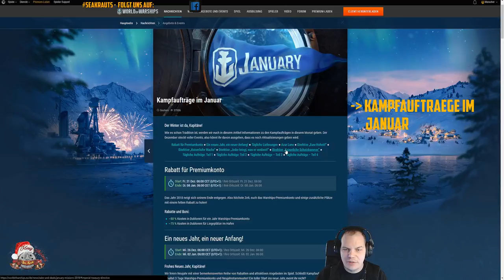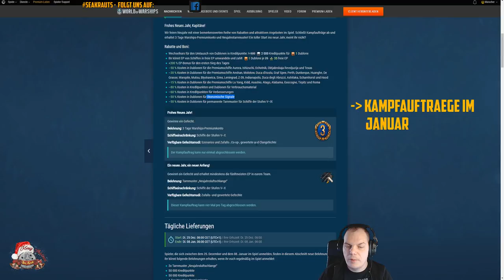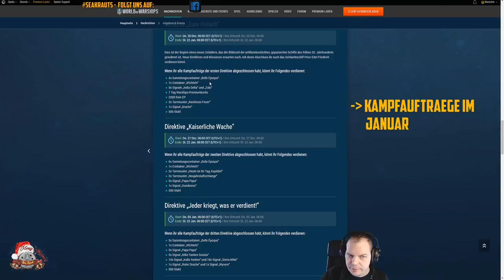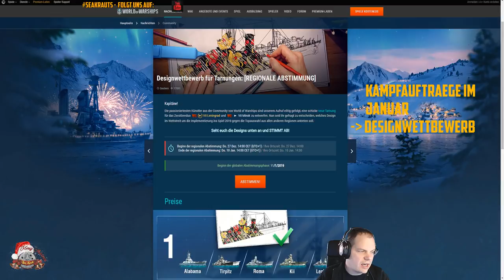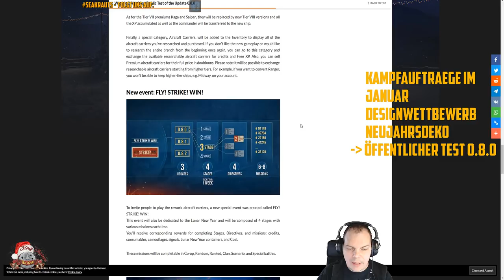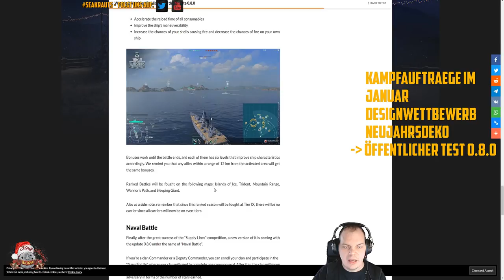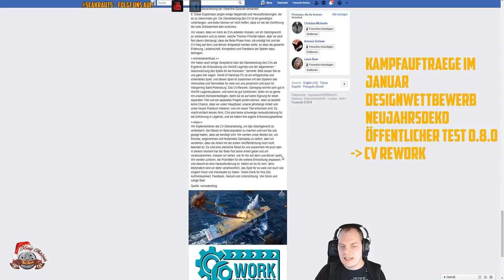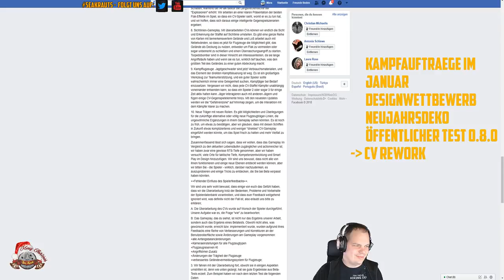Flaschenpost - Rabatte+Aufträge - öffentl. Test 0.8.0 - CV Rework - deutsch - World of Warships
Das Mikrofon wird weiter angepasst^^ sorry fürs übersteuern.

🎧Teamspeak:
SeaKrauts.teamspeak.de
PW:Bismarck